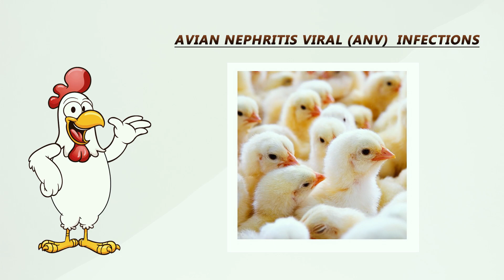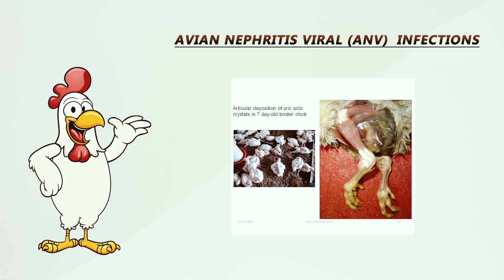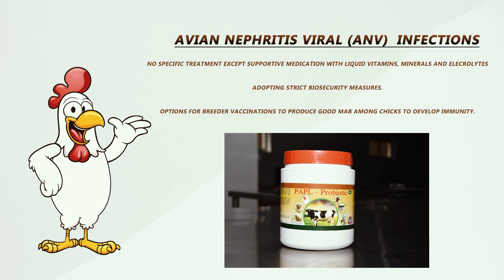Avian Nephritis Virus (ANV) Infection